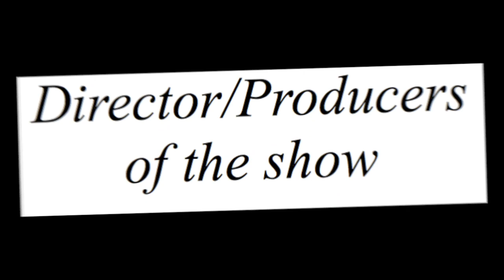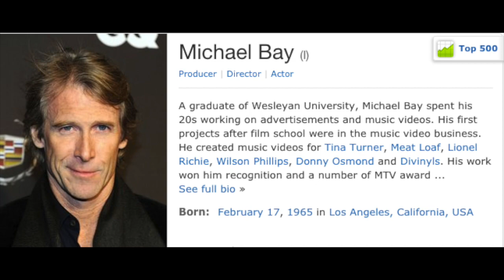Stream it or Theater Beam it| Transformers the Last Knight Movie Review | Should you theater view it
Optimus Prime finds his dead home planet, Cybertron, in which he comes to find he was responsible for its destruction. He finds a way to bring Cybertron back to life, but in order to do so, Optimus needs to find an artifact that is on Earth.

Kodi and Streaming content videos